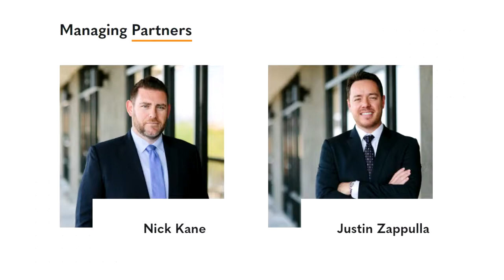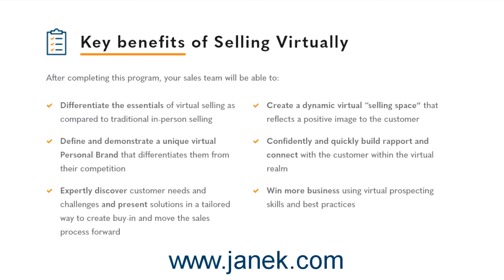The Sales Experts Channel - Justin Zappulla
An introduction to Janek Performance Group Managing Partner Justin Zappulla and host of the "Sales High Five Show" on the Sales Experts Channel